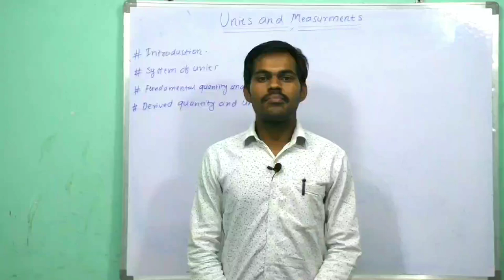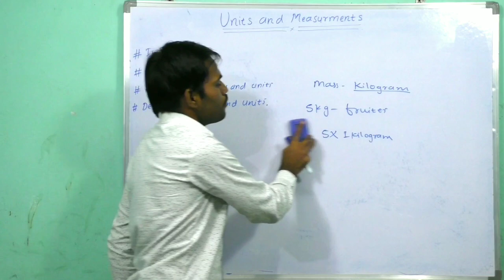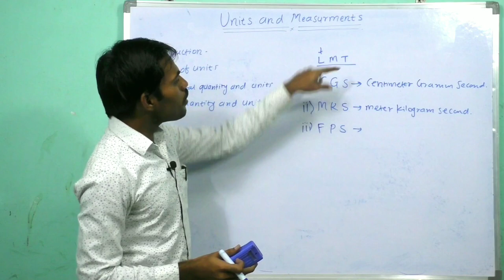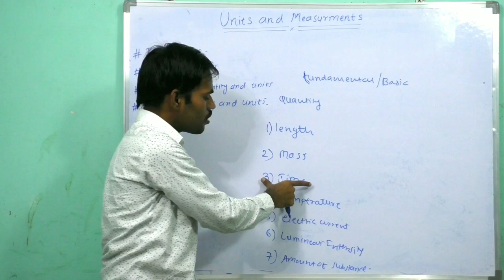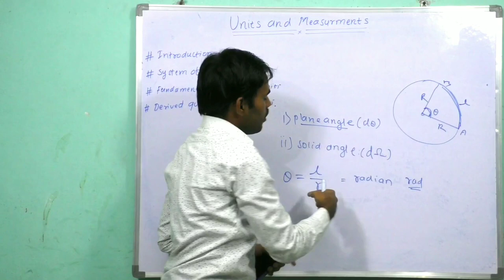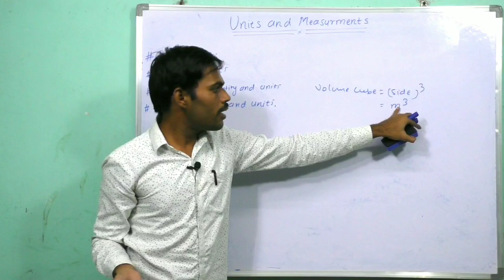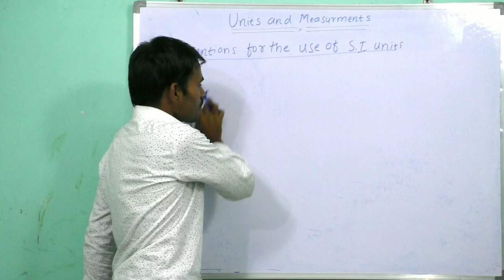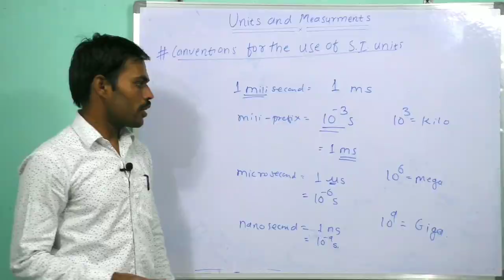Units and Measurements | class 11 | systems of units |fundamental and Derived Quantities